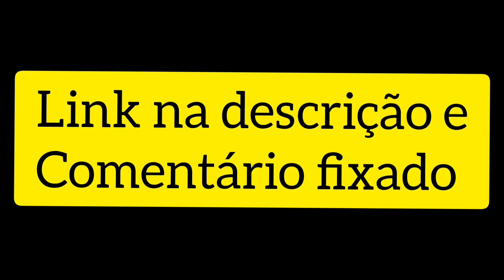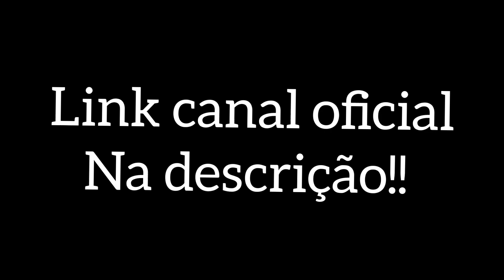IGORFINA IMITANDO CORTELLA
Canal criado por fã para postar Storys do igorfinamilgrau

essas estratégias que eu vou te entregar são as mesmas que me levaram do absoluto zero a ser campeão Brasileiro, sulamericano e mister universe de fisiculturismo.  Com o projeto shape em 8 você só precisa seguir o planejado e pronto... o resultado começa aparecer logo na primeira semana.